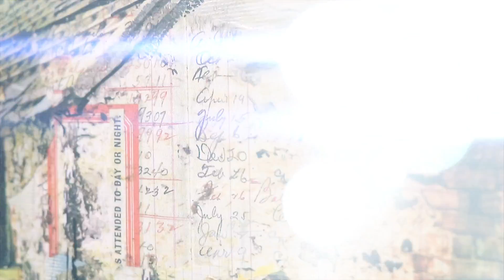Anna Allworthy / The Doorway Gallery